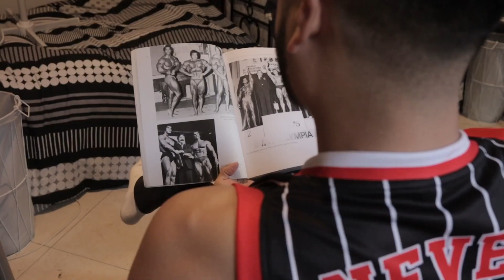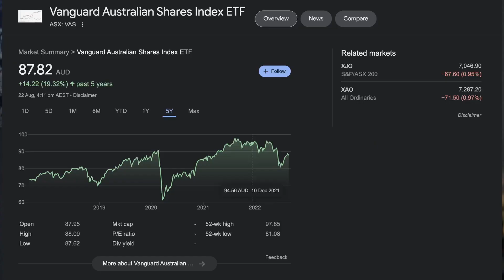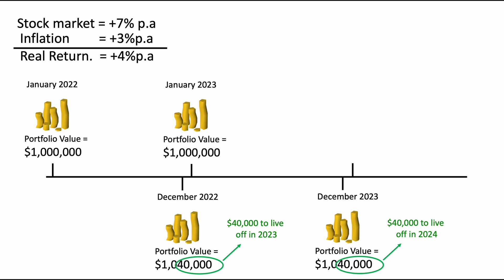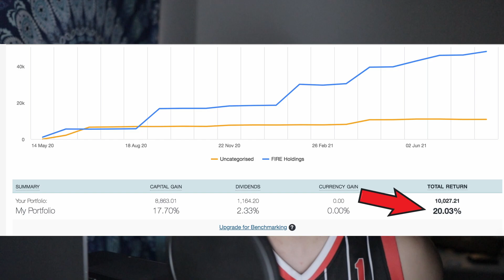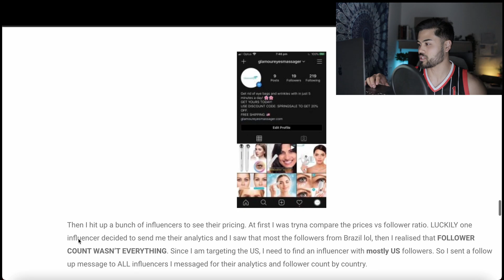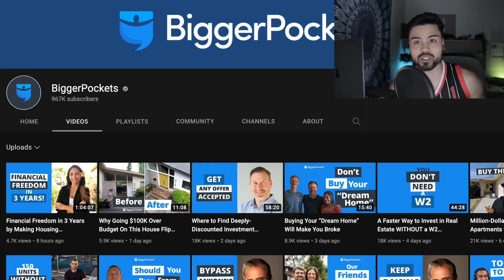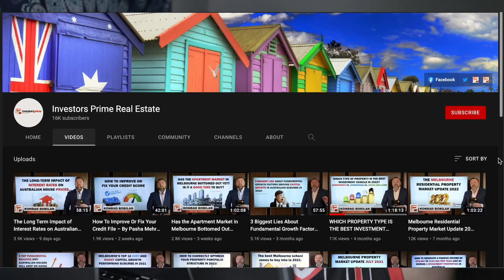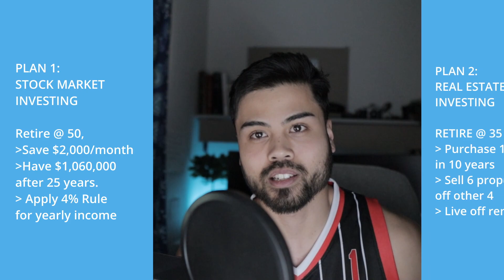A gym bro's financial freedom plan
Timestamps:
0:00 Introduction
1:19 Chapter 1 – Stock market investing
5:52 Chapter 2 – Get Rich Quick Trap
9:23 Chapter 3 – Real Estate Investing
14:02 Chapter 4 - Conclusion

Link to Konrad Bobilak's book: